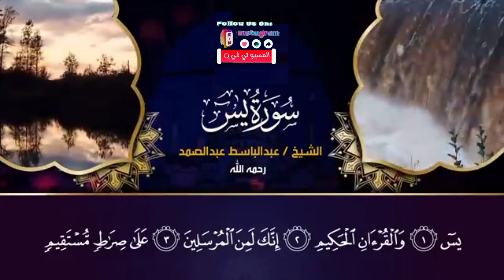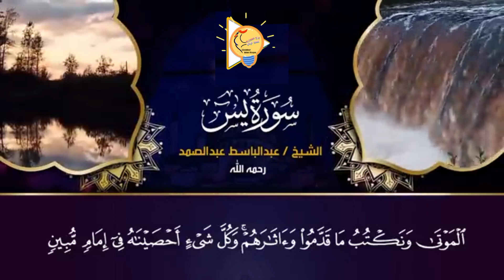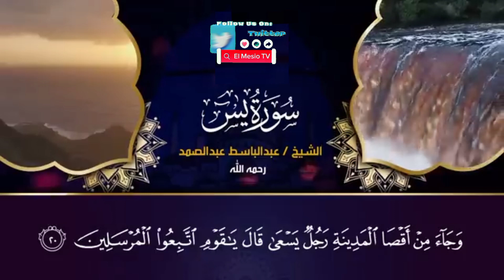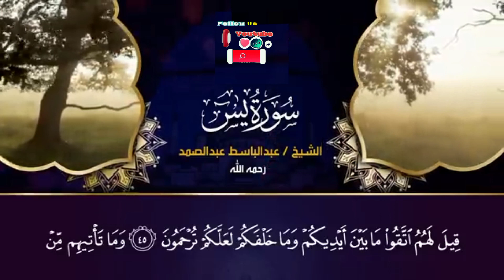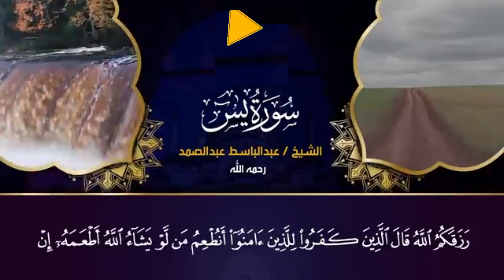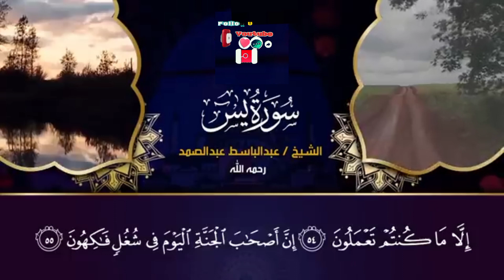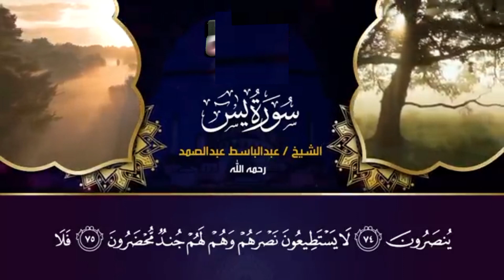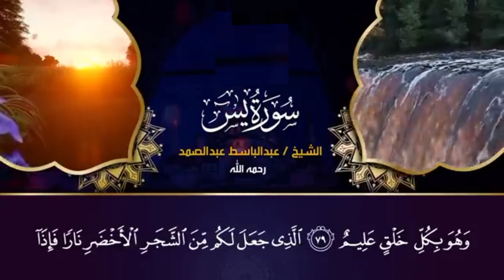سوره يس بصوت الشيخ عبد الباسط عبد الصمد اسمعها بنيه الرزق والشفاء باذن الله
سوره يس بصوت الشيخ عبد الباسط عبد الصمد اسمها بنيه الرزق والشفاء باذن الله
سوره يس
القارئ عبد الباسط عبد الصمد
الشيخ عبد الباسط عبد الصمد
سوره يس بصوت الشيخ عبد الباسط عبد الصمد
سوره يس كامله
سوره يس مكتوبه
سوره يس مكتوبه كامله بالتشكيل
عدد ايات سوره يس
ما هو فضل قراءه سوره يس
فضل قراءه سوره يس
قراءه سوره يس
سوره يس قراءه
سوره يس كامله عبد الباسط عبد الصمد
سوره يس مكتوبه بالكامل بخط كبير
سوره يس مكتوبه بالكامل بالتشكيل
سوره يس بدون اعلانات
سوره يس بدون فواصل
سوره يس بروايه حفص عن عاصم
سوره يس بالترتيل
سوره يس مرتله
تفسير ايات سوره يس